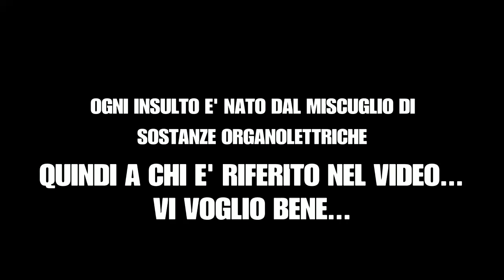xDEGSTA E IMPAZZISCO BRUTALMENTE PER COLPA DELLA CREW +VENDETTA!